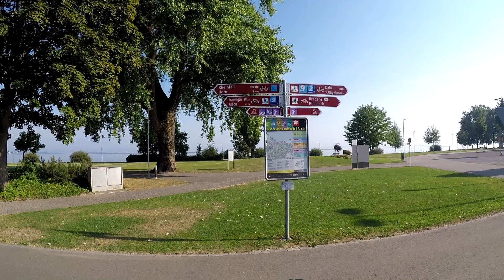Schaffhausen, Nizza, Genua, Schaffhausen Teil 1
Mit dem Fahrrad von Schaffhausen zum Mittelmeer.

Schaffhausen, Rorschach, Montreux, Nizza, Genua, Gardasee, Lugano, Gotthard, Schaffhausen

Maria (I Like It Loud) - Scooter vs. Marc
One Night Is Not Enough - Snow Patrol
Signal Fire - Snow Patrol
Small Town - The Rasmus
What About Love - Meat Loaf;Patti